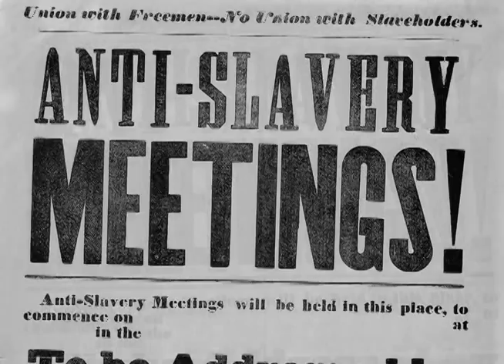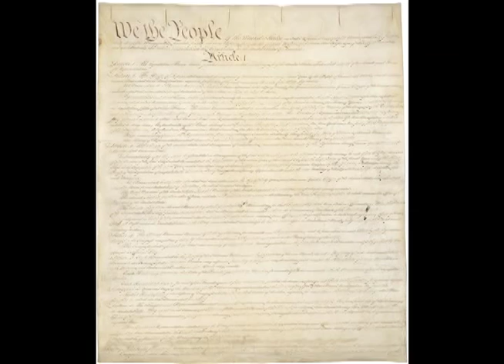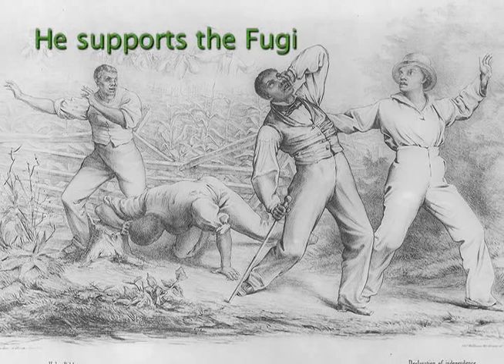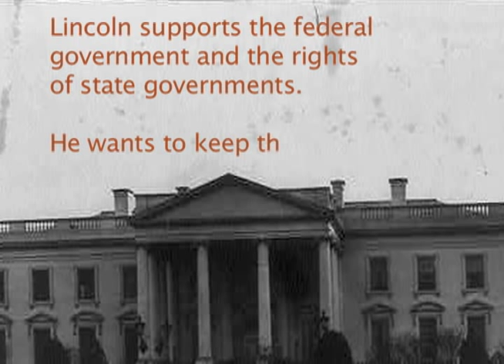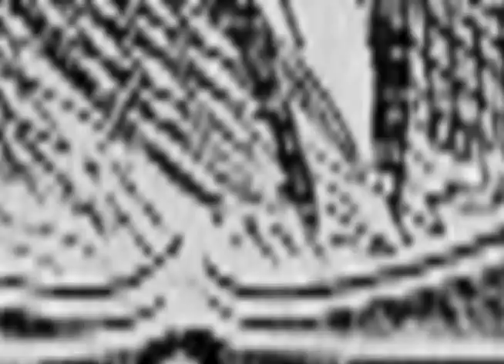The Election of 1860: The Nation and The Issues (Part 2)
In 2010, forty-seven students at Harpers Ferry Middle School continued a new tradition of making video podcasts (or vodcasts) for Harpers Ferry National Historical Park. In this series of videos, the students tell the story of the Election of 1860.